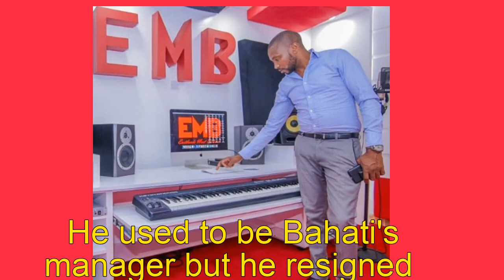DIANA MARUA'S BROTHER IN-LAW BROTHER KIOKO/ RELATIONSHIP/ JOB/ (HE IS HANDSOME)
This videos talks about Bahati's handsome brother, Kioko, his occupation, relationship and other details.